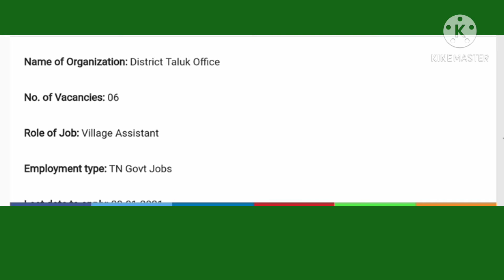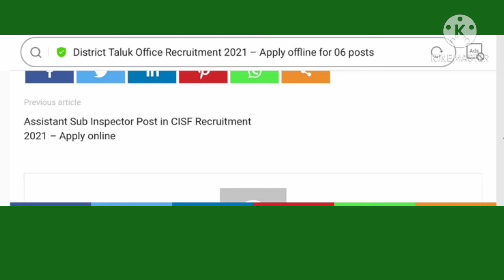தமிழ்நாடு தாலுகா ஆபீசில் வேலை வாய்ப்பு